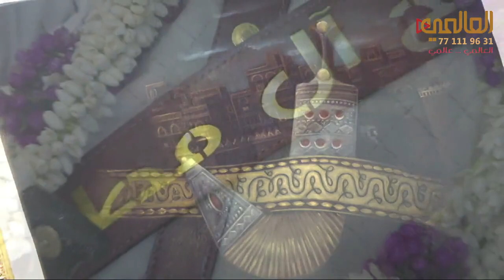هااامور الفن اليمني حمود السمه يطرب جميع الفنانين جلسة طرب صنعاني | أفرح آل مطر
مع تحيات مركز العالمي HD لتصوير الحفلات والمناسبات .
ولأول مره في اليمن تصويرمباشر عبركابلات HD لكي تشاهد افلامك بتقنية HD ليس لها مثيل .
 بأدارة المخرج / منتصر داود النفيعي
العنوان /هبره جوار مطعم التل الأخضر
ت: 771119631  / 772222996